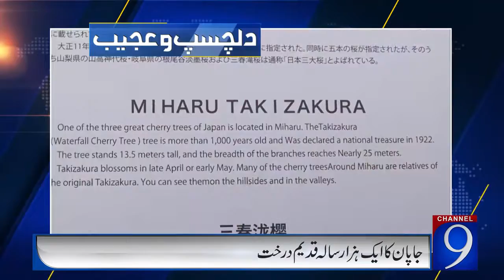1200 years old Japanese cherry tree | Channel 9 Web TV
1200 years old Japanese cherry tree

To get the latest news on Imran Khan Shahbaz Sharif Nawaz Sharif khadim Hussain Rizvi Zardari Bilawal Bhutto faryal talpur join our facebook page